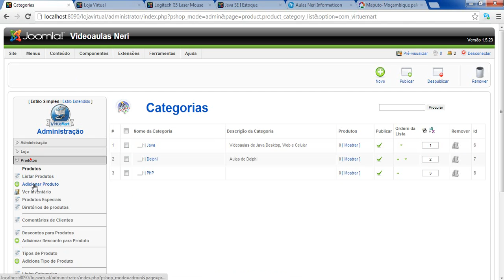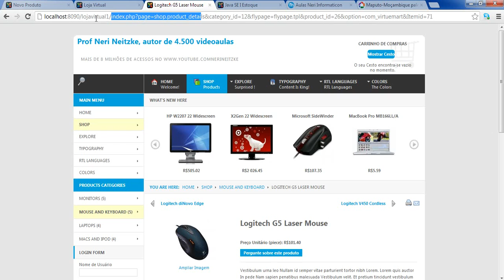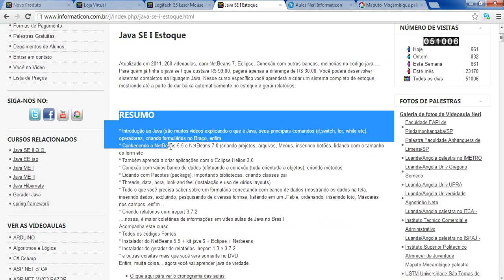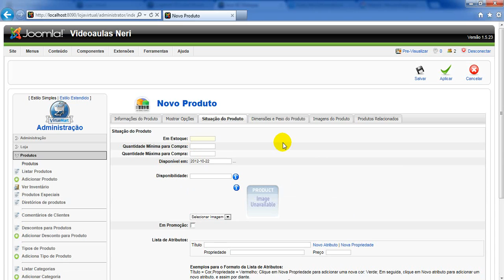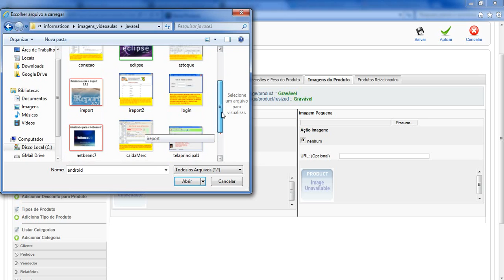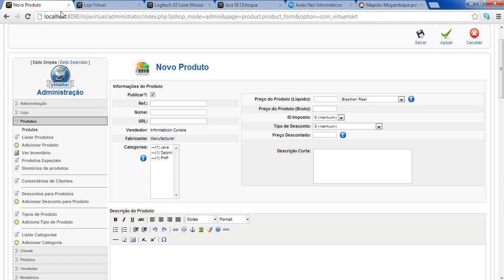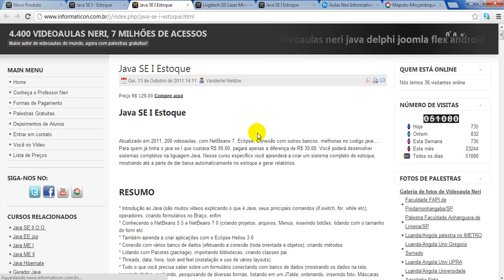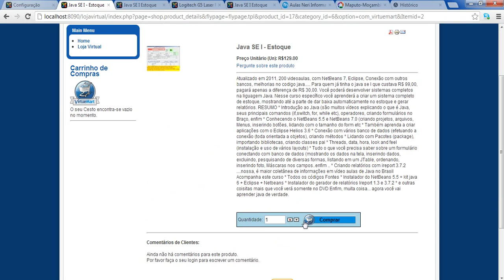aula 4512 virtuemart Cadastrando produtos da loja virtual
Bem vindos ao curso de Virtuemart.